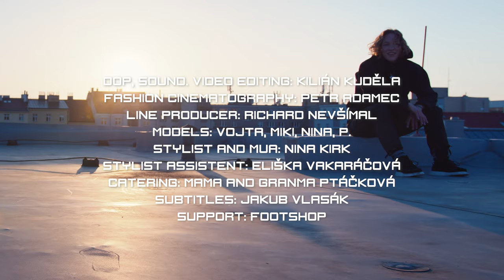petra ptackova CHAPTER 05 part01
dop, sound, editing: KILIAN KUDELA
fashion photography: PETR ADAMEC
line producer: RICHARD NEVSIMAL
stylist and mua: NINA KIRK
cast: VOJTA, MIKI, NINA, P.
catering: MAMA AND GRANDMA PTACKOVA
subtitles: JAKUB VLASAK
supported by: FOOTSHOP